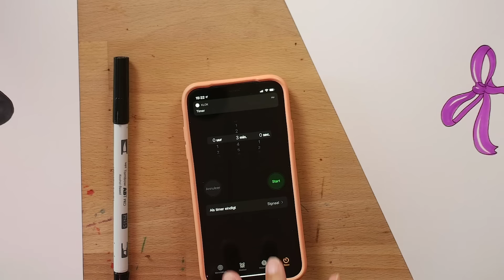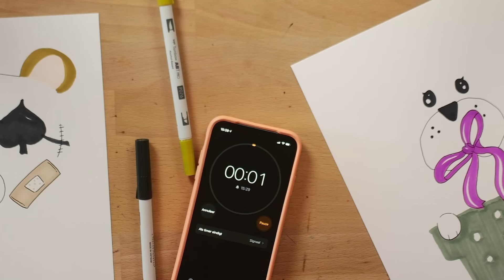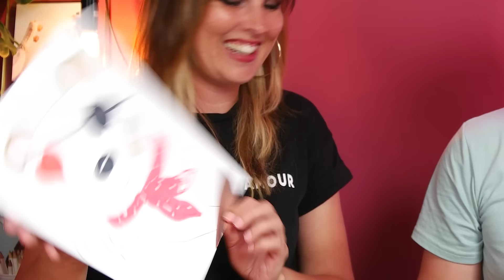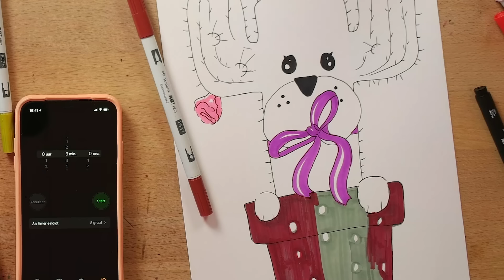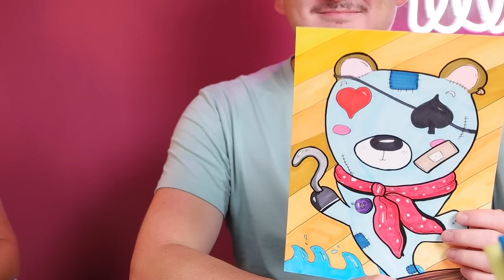BEKENDE TIKTOK ART CHALLENGE UITPROBEREN - 3 minuten tekening wisselen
We gaan allebei een tekening maken, maar MOETEN elke 3 minuten ons werk met elkaar omruilen. Hoe het resultaat wordt. dat zie je in deze video!